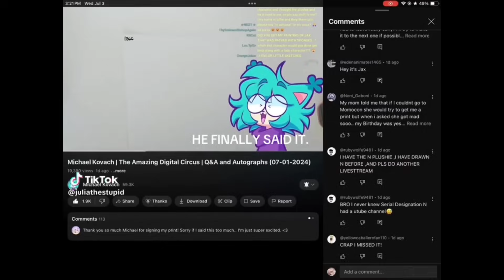The Amazing Digital Circus But Meet Their Smol Version Self - TADC (AU) // CUTE & FUNNY ANIMATIONS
I lost motivation👩‍🦯
NOTICE:
-Serini 2.0

Credit
-Original - here.
-Animated with -Flipaclip.
-Inspire - none.

Characters(Amazing Digital Circus)
- Jax.
- Pomni.
- Bubble.
- Ragatha.
- Gangle.
- Kinger.
- Kaufmo.
- Caine.
- The Moon.
- The Sun.
- Zooble.
- Gummingoo.
- Gumminmom (fan-made).

My Amazing Digital Circus OC
- Snatchy.
- Amtana.